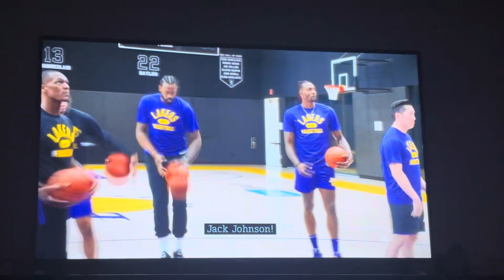Blackish S8 E3 Hoop Dreams Dre Yells Jack Johnson